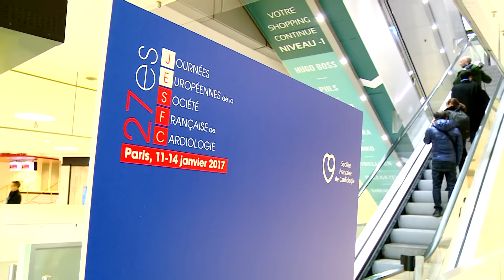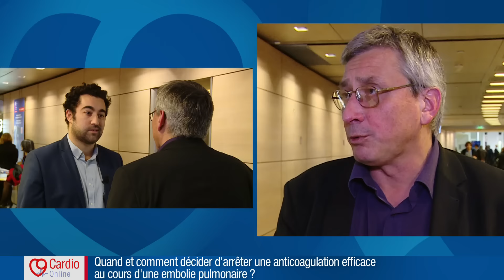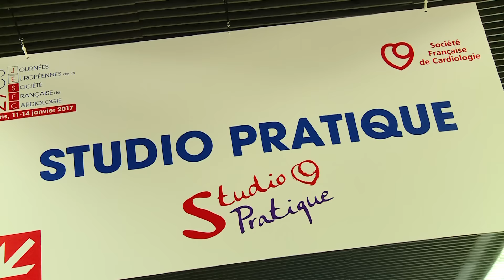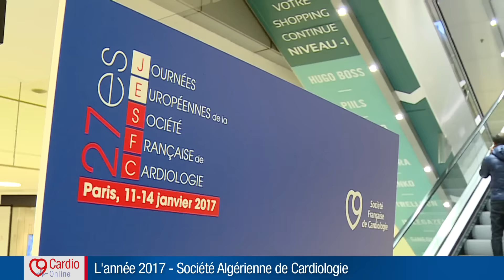JE SFC 2017 - Edition Spéciale N° 1 - 12 janvier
Interviews en exclusivité, " La question du cardiologue en formation " :  quand et comment décider d'arrêter une anticoagulation au cours d'une embolie pulmonaire ? Existe-t-il des indications du défibrillateur portable lors de la période hospitalière ?